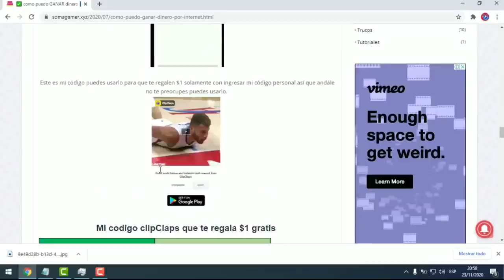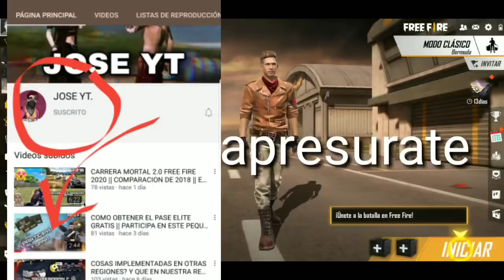🔥OFICIAL PROXIMA LUCK ROYALE DE ORO VENGANZA TÓXICA Y PROXIMA LUCK ROYALE DIAMANTE diciembre 2020